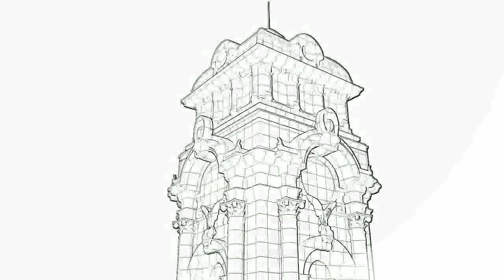UNION JUVENIL POR HIDALGO PACHUCA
ENTREVISTA PARA EL PROGRAMA "GACETA SOCIAL" DE TV HIDALGO VOZ E IMAGEN CON KARINA FLORES Y ALAN CRUZ, PRESIDENTE Y VICEPRESIDENTE DE UNION JUVENIL PACHUCA.